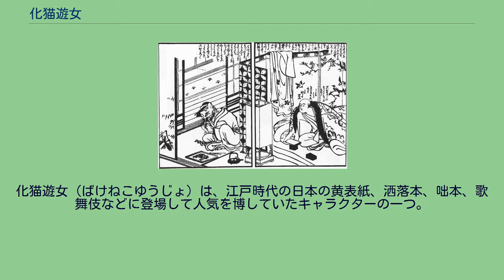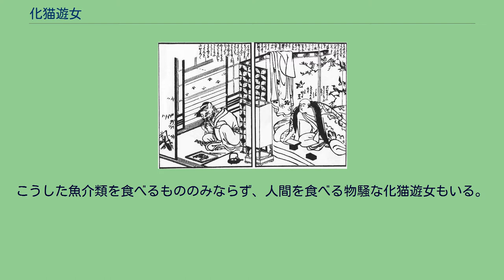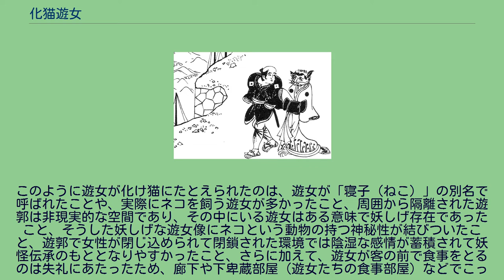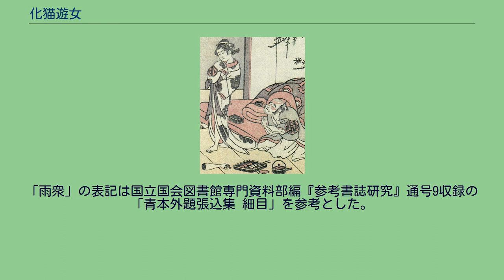化猫遊女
神話・伝説の猫
鳥居清長画『化物世櫃鉢木』。
夜中に遊女が化け猫に姿を変え、エビを齧っている場面。
鳥居清経画『花相撲源氏張胆』。
遊女の足元に食べ残しらしき人間の腕が転がっている。
磯田湖龍斎画『売言葉』。
品川の海のそばを歩く化猫遊女。
化猫遊女（ばけねこゆうじょ）は、江戸時代の日本の黄表紙、洒落本、咄本、歌舞伎などに登場して人気を博していたキャラクターの一つ。
当時の品川宿で起きていた「化け猫の飯盛女がいる」という風説をもとに創作されたキャラクターであり、普段は遊廓に勤めている遊女が、深夜になると化け猫に姿を変えるというものである。
化猫遊女の典型的な描かれかたは、遊郭で遊女と客が一夜をともにし、客が寝入った後に遊女がこっそりと起き、客が気づくと、遊女がネコの顔と人型の体を持つ化け猫に姿を変え、こっそりと食べ物を食べているというものである。
1781年（天明元年）の黄表紙『化物世櫃鉢木』、および同書と他書との改題合成本である1802年（享和2年）の『化物一代記』では、品川宿の遊廓で深夜に客が遊女部屋を覗くと、井出野という馴染みの遊女が化け猫に姿を変えてエビを頭からガリガリと齧っている場面がある。
この化け猫は、狩人に殺された親の家を相続したいと化け修行をしている、親孝行な娘とされている。
1798年（寛政10年）の『腹鼓臍噺曲』にも同様に、化け猫に姿を変えた遊女がエビを齧っている姿を客が目撃する場面があり、1775年（安永4年）の歌舞伎『花相撲源氏張胆』では、化猫遊女が魚を食べ散らかす場面がある。
こうした魚介類を食べるもののみならず、人間を食べる物騒な化猫遊女もいる。
前述の『花相撲源氏張胆』を描いた1775年（安永4年）の狂言絵本には、遊女の足元に食べ残しとおぼしき人間の腕が転がっている場面があり、1796年（寛政8年）の黄表紙『小雨衆雨見越松毬』では、客が遊女部屋を覗くと、遊女が人間の腕を齧っている場面がある。
ただし後者では、遊女は化け猫ではなく人間の姿のままで描かれており、人間の腕と見えたものはサツマイモの見間違いにすぎなかったというオチがついている。
江戸当時、品川宿の伊勢屋という宿場に化け猫の飯盛女がいるという噂が立ったことが発祥とされる。
1776年（安永5年）の咄本『売言葉』に「猫また」と題した話が2話あり、「此ごろ猫またざたの気味わるく」とあることから、1775年（安永4年）以前にこうした風説が存在していたものと見られている。
1788年（天明8年）の洒落本『一目土堤』にも「化物伊勢屋は南駅（しながわ）の。猫が臑（かいな）を神田の台」とあり、1789年（寛政元年）の洒落本『まわし枕』にも「品川の倉田にて年を経し一疋のとら猫女郎と化たるためしもあり」とあり、実際に化け猫がいたかどうかはともかく、そうした噂話自体は確かに実在したようである。
品川宿は田舎侍や坊主たち相手の遊廓として人気を博していたが、こうした噂が江戸中に広まるにつれて伊勢屋が「化物伊勢屋」「お化け伊勢屋」と呼ばれるようになった。
1801年（享和元年）の品川細見『ぶら提灯』に「伊勢屋」が2件登載されている通り、「伊勢屋」の名は平凡な屋号であるため、ほかの伊勢屋と区別するために「化物伊勢屋」などの名が定着したようで、後年の時代小説『半七捕物帳』でも1862年（文久2年）の時代設定で「品川の伊勢屋……といっても例の化（ばけ）伊勢屋ではありません」という台詞があり、5代目古今亭志ん生の所演による『品川心中』にも「品川にはいい貸座敷がありました。土蔵相模、島崎、お化け伊勢屋」とある。
こうした風説が安永・天明期（1772年から1788年まで）にかけてキャラクター化されて黄表紙などに登場し、それらの作品の中で実際の品川の噂話とはまったく関係ない姿で描かれるようになり、キャラクターとして一人歩きを始めたものが化猫遊女である。
前述の『化物世櫃鉢木』でも、化猫遊女を覗き見た客が「どこかで話に聞いたようなことだ」と台詞を言う場面があり、現実に品川でそのような噂話があったことを示している。
伊勢屋の飯盛女の名は「野」で終わっていたため、『化物世櫃鉢木』の井出野をはじめ、化猫遊女も「野」で終わる名のことが多い。
このように遊女が化け猫にたとえられたのは、遊女が「寝子（ねこ）」の別名で呼ばれたことや、実際にネコを飼う遊女が多かったこと、周囲から隔離された遊郭は非現実的な空間であり、その中にいる遊女はある意味で妖しげ存在であ...